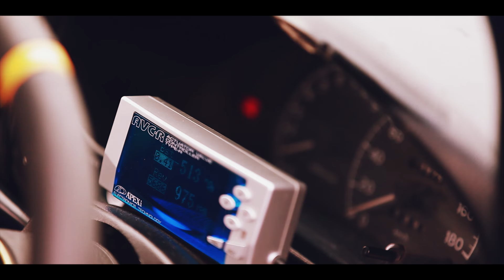EVOLUTION CLUB SRI LANKA presents AUTOCROSS TIME ATTACK 4K TRAILER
EVOLUTION CLUB SRI LANKA presents AUTOCROSS TIME ATTACK
At pannala circuit,
9.30 am onwards,12 th August 2017
Videography by Chanith paranavithana and crew
Tuan imran
Navod Jayaweera
Kosala Sajith
Gayan Nirodha
Udara Srilal